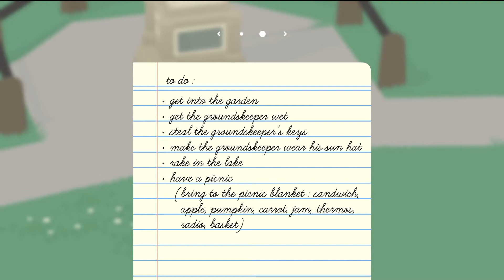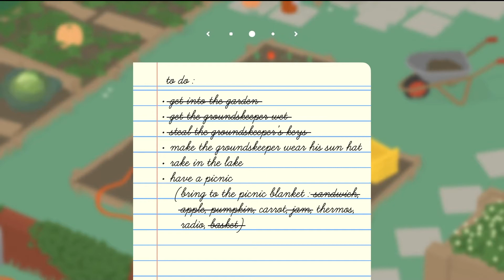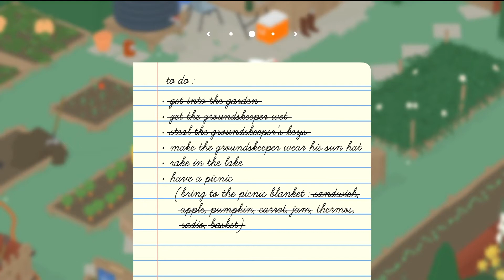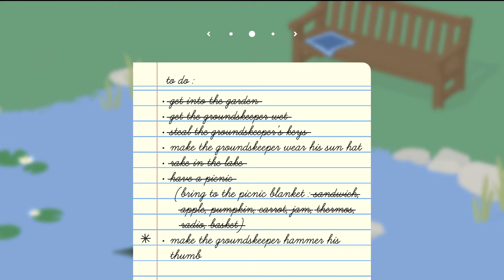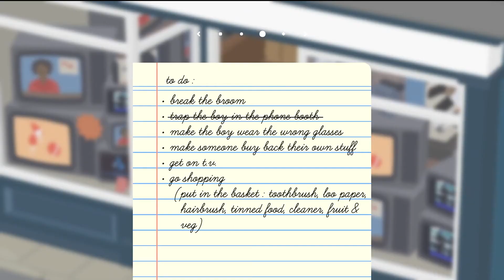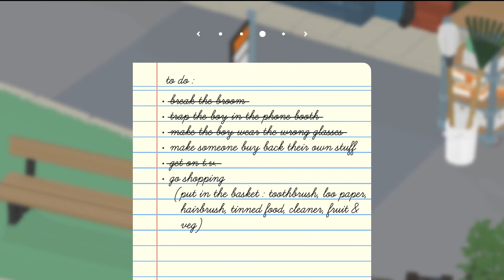PARTY FOWL | UNTITLED GOOSE GAME CO-OP PT: 1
Peace was never an option for these two geese. Watch us ruin the lives of innocent NPCs, hyonk relentlessly, and commit petty crimes in Untitled Goose Game Co-op.
Now you get double the trouble and a lot of giggles!

WE'RE NEW SO DON'T @ US OKAY?
Actually, please do and here is where you can.

More socials coming soon!!